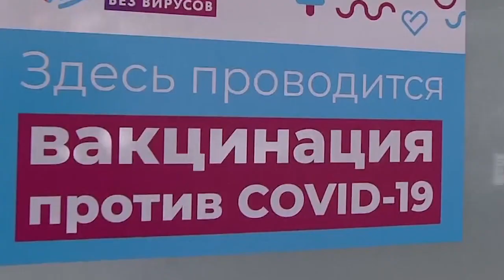Jovens mais afetados pela variante delta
Quase metade dos portugueses com recolher obrigatório para travar a variante delta do coronavírus, mas há países que não querer sequer ouvir falar em novo confinamento